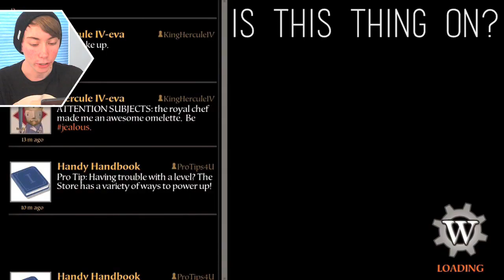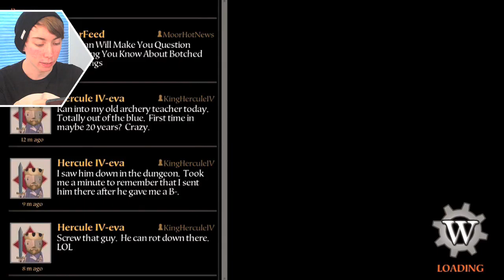WIND-UP KNIGHT 2 (iPhone Gameplay Video)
Lonnie plays Wind-up Knight 2 - Part 1 (iPhone Gameplay Video)

This is part 1 of my video game commentary playthrough / walkthrough series of "Let's play Wind-up Knight 2" for iPhone, iPod Touch, iPad, and any other iOS devices.

In this episode, is this thing on?

More info about the Wind-up Knight 2 game app:
High-end platforming gameplay in a beautiful 3D world!
Your favorite clockwork automaton is back with a bigger world, crazy new mechanics, and even more insidious levels!
INCREDIBLE GRAPHICS
Double jumping over a spike trap while diving sword-first into a crazed Hippogriff never looked so good!
UNBEATABLE GAMEPLAY
Checkpoints, Bouncy Pads, Ice Blocks, Warps, Rolling Boulders, and a whole slew of new mechanics!
SIDE-QUESTS
Think you've got a level beat? Think again! Side-quests in every level force you to think outside the helmet!
TOURNAMENT MODE
School your leaderboard friends by playing a daily challenge on just one life!
CUSTOMIZE YOUR KNIGHT
Use power-ups and items to play your way.
Wind-up Knight has been played by ten million people. Wind-up Knight 2 turns all the dials up to 11.